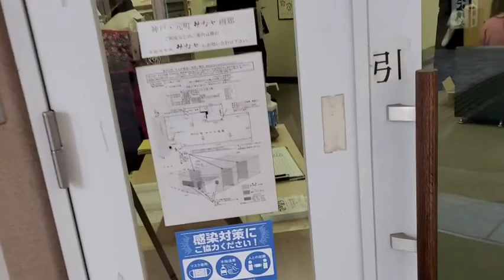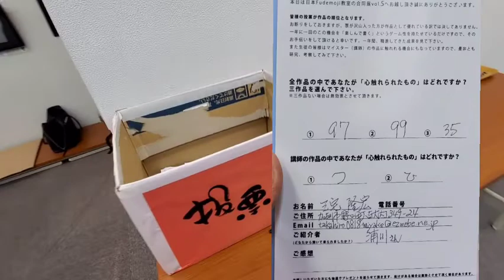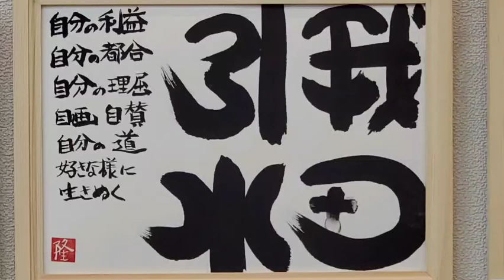vol.473 【第5回ふでもじ合同展 その③】私の作品「我田引水」回りの人に迷惑を撒き散らし自分らしく生きたい🎵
初出展！

私の「我田引水」
自分の利益
自分の都合
自分の理屈
自画自賛
自分の道
好きなように生きぬく

回りの人に迷惑を撒き散らし自分らしく生きたい🎵